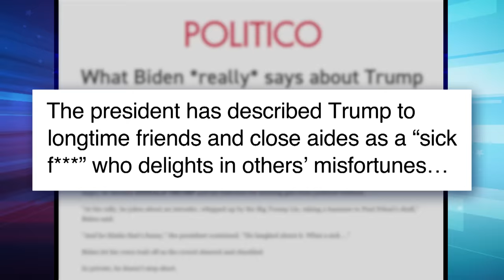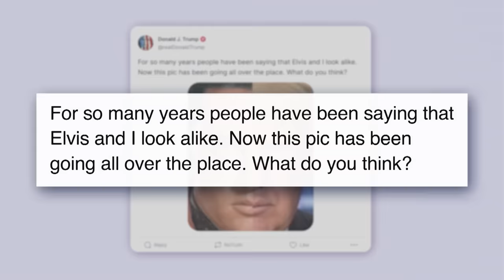Fox Forced to Admit Biden Economy Is Booming; Biden Calls Trump a "Sick F*ck": A Closer Look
Seth takes a closer look at a stunning blockbuster jobs report forcing Fox News to admit that the economy is booming under Biden and Trump trying to take credit for the good economic news.

Check out Seth and Josh Meyers' Family Trips podcast wherever you get your podcasts!

Fox Forced to Admit Biden Economy Is Booming; Biden Calls Trump a "Sick F*ck": A Closer Look - Late Night with Seth Meyers